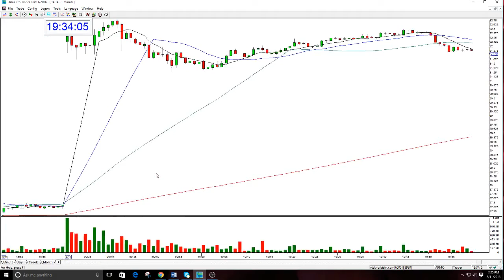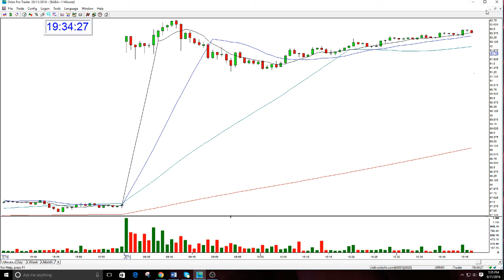BABA-Gap Options Letter update - BABA: Aug 11, 2016 - The Stock Swoosh with Melissa Armo